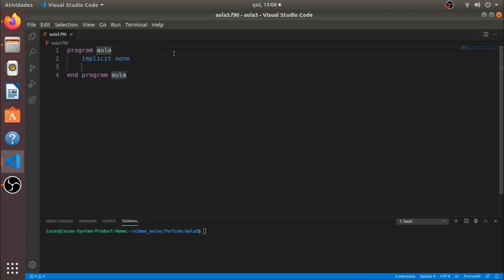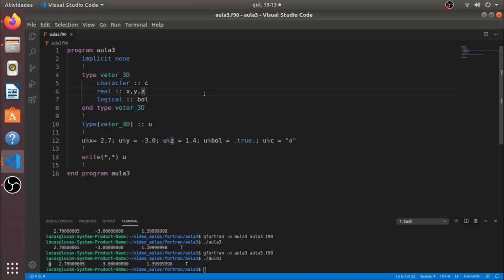Curso de fortran 90/95 (aula dois) Declaração de variáveis definidas pelo usuário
Curso de Fortran 90/95. Aspectos da linguagem. O uso da diretiva "type"